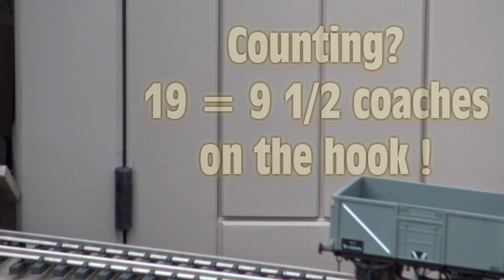Victory the parts in detail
Production #006  showing parts and where they are.
followed by a short run